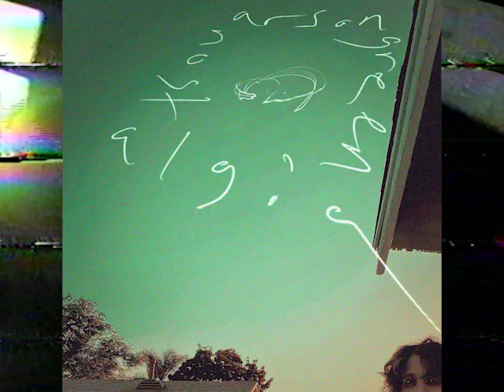fats'e x anxiety attacks! - invalid in a darkroom (Official Music Video)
prod. fats'e & anxiety attacks!

edited by fats'e youngburial

ASTARI EXCLUSIVE MUSIC VIDEO

fats'e x anxiety attacks! - invalid in a darkroom